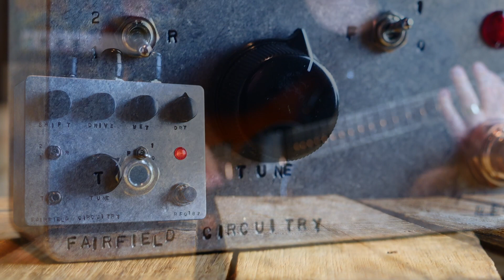Fairfield Circuitry Roger That! - Pedal Empire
Welcome to the Pedal Empire YouTube Channel!

If you've ever cleaned out your Grandma's garage, you've probably come across an old dusty stereo sound system. You've been a-taken back by the lack of touchscreen and 3.5mm headphone output, and probably wondered how granny was able to fit this behemoth in her back pocket while she rode the bus to work. Although it has been hard to navigate with the lack of a "QWERTY" keyboard and a search engine, you've managed to get sound out of the "REAL BASS" speakers. After listening to 4KQ's Greatest hits for a few minutes, you turn the frequency dial, only to be met with a swirling mix of static, artefacts and Spanish news.

Most people would probably switch it back to 4KQ to hear the beach boys being played for the 11th time today, but the crazy legends at Fairfield Circuitry adapted the warbled mess (minus the spanish news) for guitarists. From Overdrive to Fuzz, to synth-like walls of noise the Roger that can take you their with the power of obsolete radio devices.